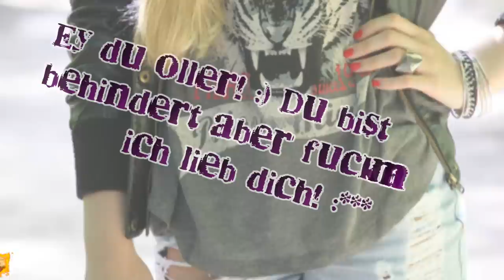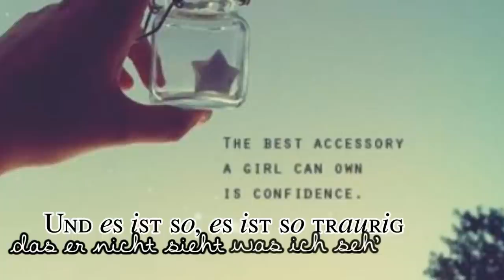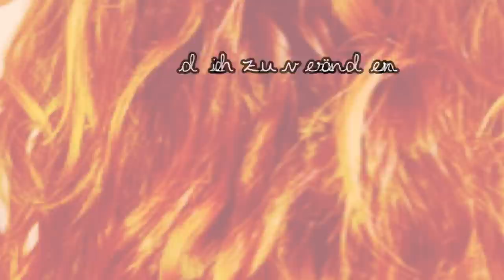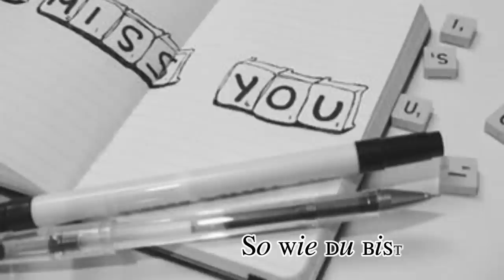Weil du großartig bist, so wie du bist!